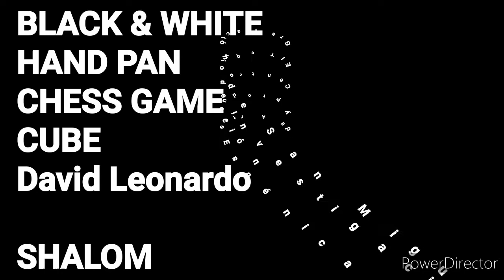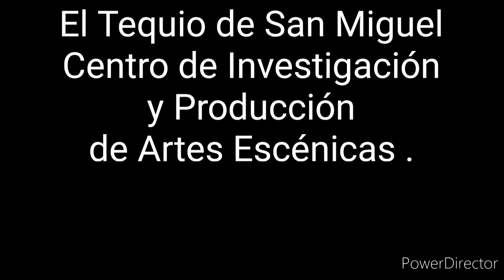BLACK & WHITE HAND PAN CHESS GAMECUBE David Leonardo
Grabación El Tequio de San Miguel Centro de Investigación y Producción de Artes Escénicas